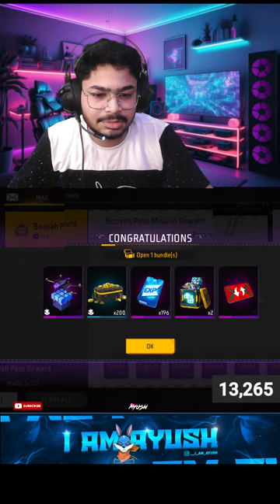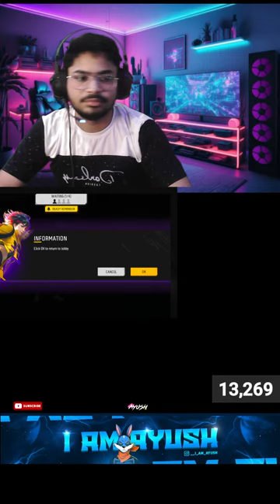CS RANKED 🤯 REGION GRANDMASTER LOBBY GAMEPLAY SOLO VS SQUAD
NEW SEASON CSR 😎 PUSH TO TOP 1 GRANDMASTER 😎👽classyff nonstopgaming freefirelive rai⭐brightayush

🖥️  Setup ➔
GPU: ZOTAC GAMING 3050
Processor:  RYZEN 7 5800x
RAM:  16GB
Mouse: REDGEAR A17
Keyboard: ANTESPORTS
SSD: 512 GB
HDD:  1TB
DEEPCOOL AIO FOR PROCESSOR